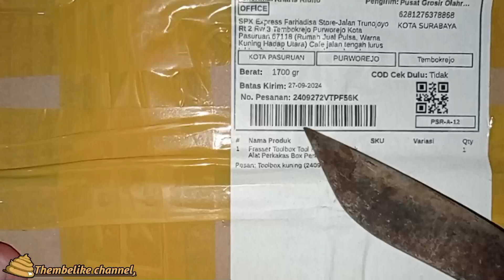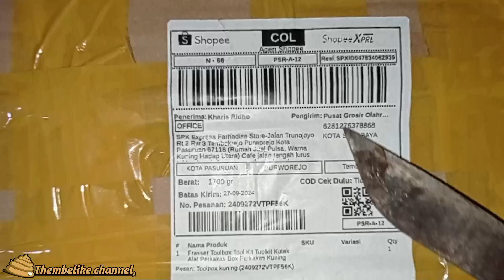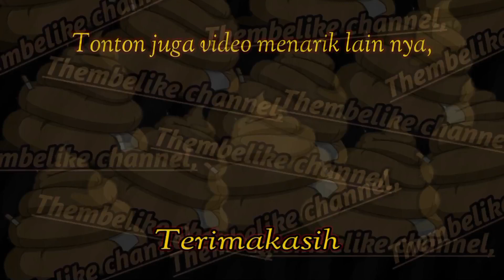Unboxing toolbox toolkit frasser kotak perkakas mini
Deskripasi,

- Bahan plastik Polypropylene tidak mudah pecah
- Harga ekonomis dengan warna & desain yg menarik

Toolbox ini digunakan untuk menyimpan segala alat pekakas/pertukangan anda. Tool box ini mempunyai bagian yang tersekat dan bagian yang tidak tersekat untuk menyimpan perkakas seperti palu,obeng, kunci dll, sedangkan yang tersekat untuk meletakan baut, paku, mur dll. Terdapat handle di bagian atas, Bentuk yang didesain seperti tas sangat praktis untuk dibawa kemana saja. Tresedia berbagai pilihan warna,. Kuning, merah, hijau muda, hijau tua, abu-abu, hitam, dan merah,

Link pembelian,
(Bukan endorse)

See you and the next video,..
Good bye,.